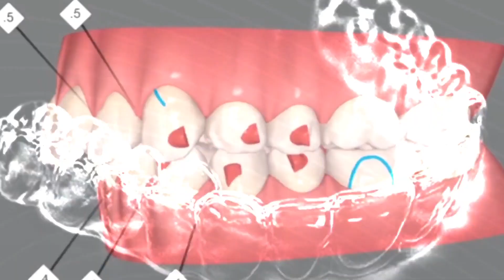Dr. Kesling, o pai dos Alinhadores. Você sabia ?